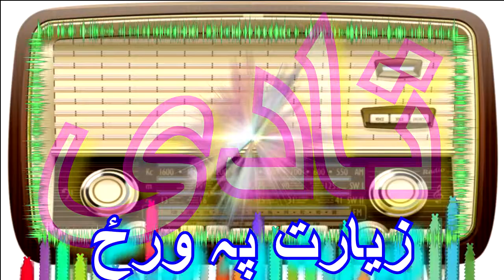TAADI DRAMA || TRAILOR || FULL DRAMA IS COMING TOWMOROW,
MY OTHERS YOU TUBE CHANNEL,

 (REVERT STORYIES)

SALAHUDDIN GHAZI,
RADIOPAKISTIAN PESHAWAR,
PASHTO GHAZAL,
PINDIKHAN,RADIO
MARCHAKI,
PUSHTO,
MAGHMOOM,
ABDULLAHJAN,
PINDAKHAN,
NEW GHAZAL,
NEW SHAYRA,